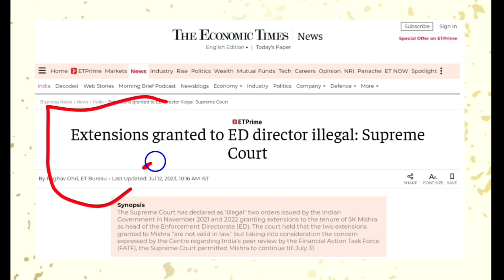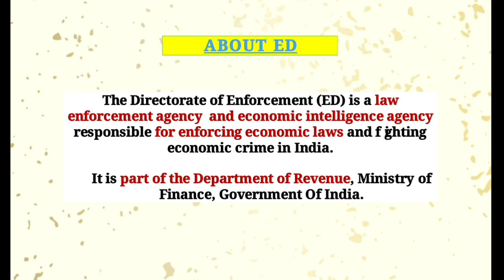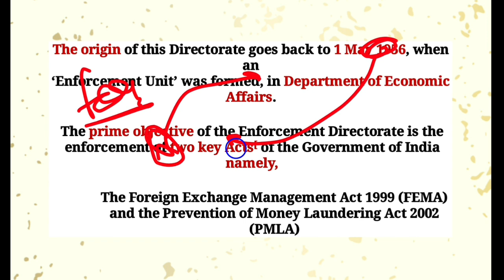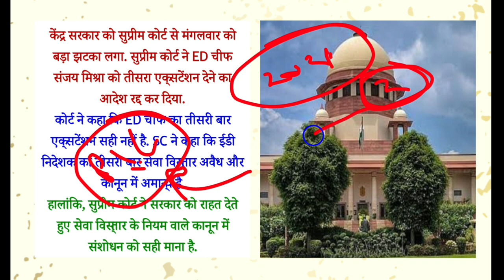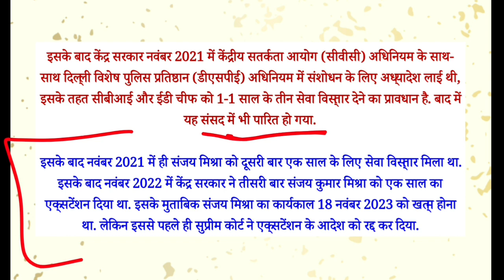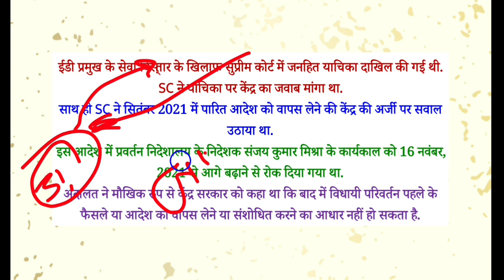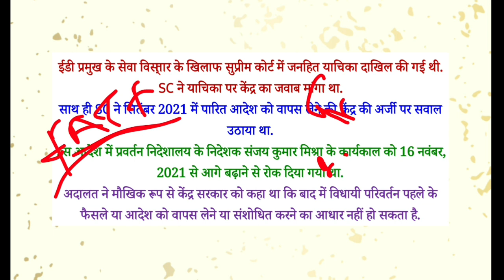सुप्रीम कोर्ट ने दिया केंद्र सरकार को झटका | ED निदेशक की नियुक्ति अवैध करार | SC on ED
भारत के प्रवर्तन निदेशालय के प्रमुख के कार्यकाल को लेकर सुप्रीम कोर्ट ने संज्ञान लेकर महत्वपूर्ण निर्णय में कहा है कि, प्रवर्तन निदेशालय के निदेशक के कार्यकाल को बढ़ाना पूर्ण रूप से असंवैधानिक है
Supreme court of India has stated that the tenure extention of Director of Enforcement Directorate of India is Illegal